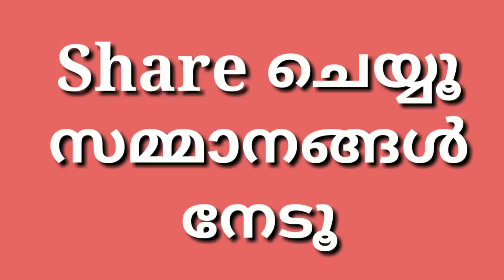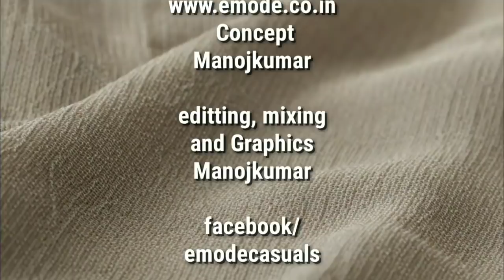Front pleated back plain nighty cutting and stitching malayalam EMODE Malayalam Stitching